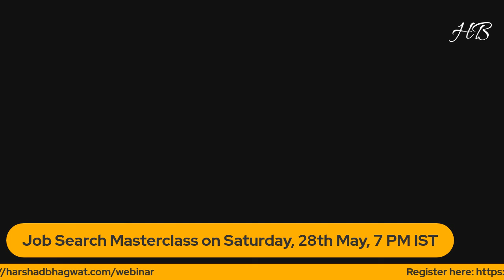4 Questions Hiring Managers Want Answered During Interviews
Even with a comprehensive resume, a few hours of interactions during interviews ultimately determine whether you get hired.

If you want to stand out during job interviews, you need to be mindful of what recruiters and hiring managers are expecting from you and prepare accordingly for interviews.

During this live session, I covered the 4 questions hiring managers want to be answered and advice on how to address them.